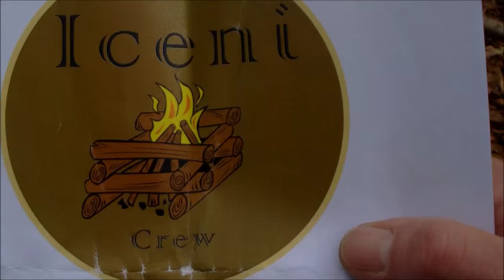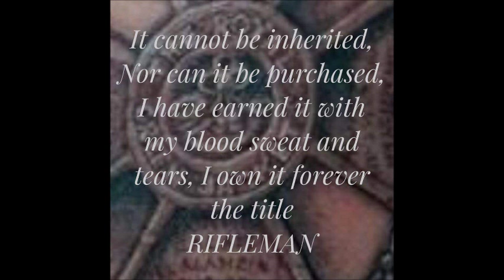Spooky meet p 1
A cracking post x mass day out at spooky woods with the lads.x